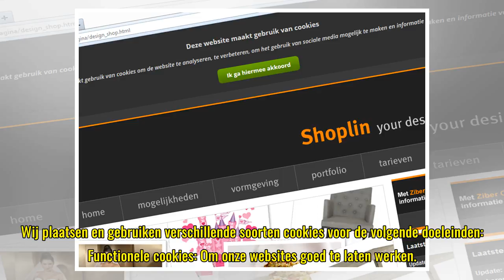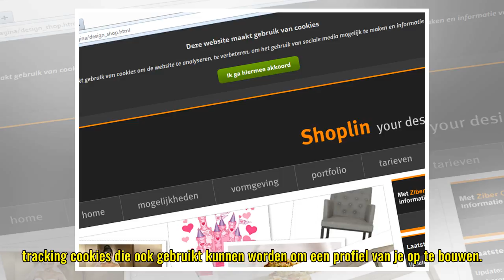maakt gebruik van cookies